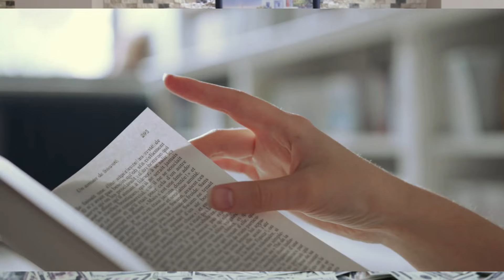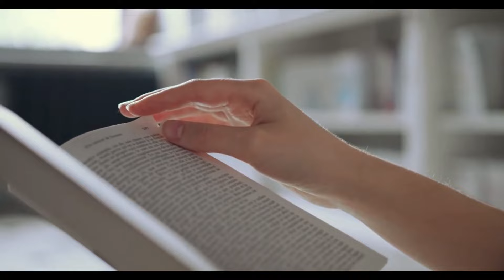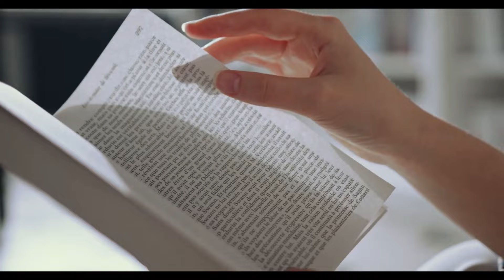Authoritarianism and The Right Side? │ The Deprogram Podcast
International Anti-Capitalist podcast run by an American, Slav and an Arab. Clip is from Episode 6 "wtf is a socialism".